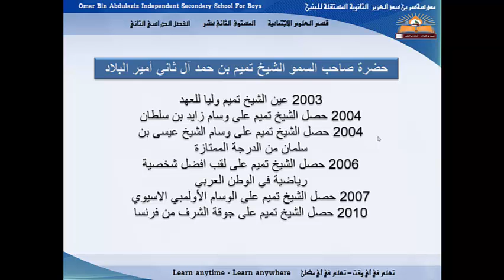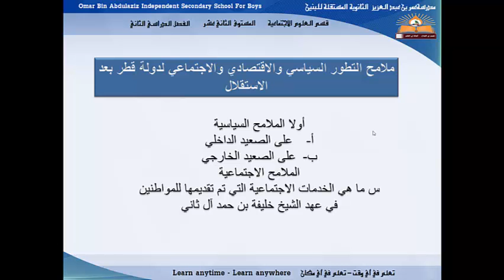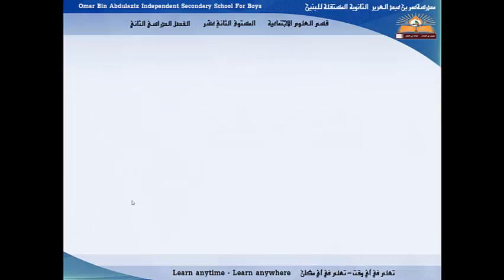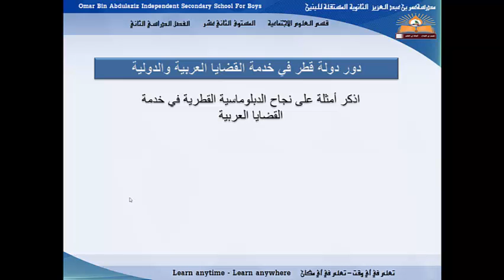مراجعة نهاية الفصل الدراسي الثاني - ج 2 - الإجتماعيات - الصف الثاني عشر